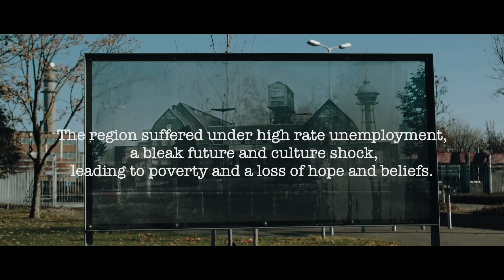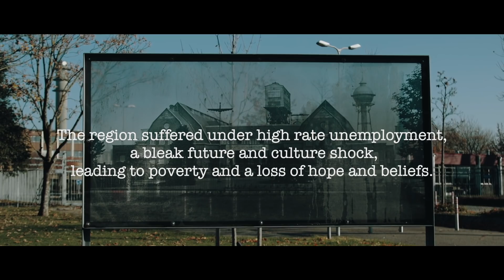Born From Pain - Antitown (Official Music Video)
'ANTITOWN' taken from BORN FROM PAIN's upcoming full length album 'TRUE LOVE' to be released as CD/Digital on February 15th and Limited Vinyl on March 1st, 2019

Pre-Order launch January 11th, 2019 at bdhw-shop.com

▶ LYRICS
It’s where I’m born and raised
My god I love this place
But it’s a kick in the face
Paradise is far away
Crime-ridden alleyways
045 life in those days
Junkies fighting, coppers lying
pimps beat whores, the city’s dying
In the streets we call our own
White and brown run this town
Blood and tears fall to the ground
Anti-social to the bone

I’m from the anti town
born in an anti town
raised in an anti town

From greatness to decay
The hand of fate was played
Making room for modern ways
A future dead and gone
Into darkness, black the gold
Our fathers left out in the cold

Death and pain still find their way
To this town, to this day
Fortunes still made underground
Fucked us for the greater good
Collapsed and washed up now the route
As the downfall had begun

How it’s made you and me
And I will always love home
Whatever may come

But you can’t keep us down
This a people’s town
This generation has a thirst
We know our past too well
We’ve overcome this hell
From the ashes comes rebirth

▶ VIDEO, RECORDINGS
Video directed by Daniel Priess
Drums recorded by Tue Madsen at Antfarm Studio
All guitars and bass recorded by Stefan van Neerven at Nordwand Studio
Vocals Rob Franssen recorded by Christian Boche at NRG Studio